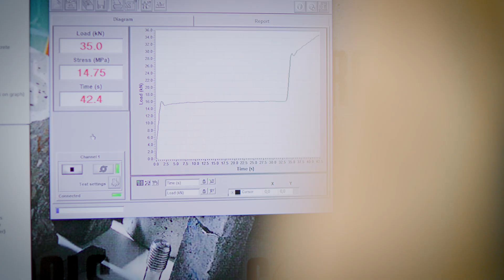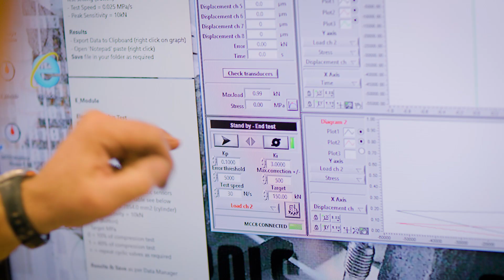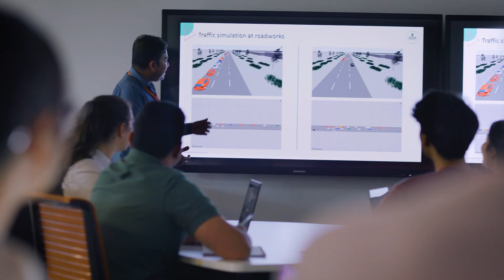Civil Engineering at Deakin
Study Civil Engineering at Deakin and learn to inspire the design, construction and management of civil infrastructure in an internationally recognised degree that opens global opportunities. Hear from two students about their journey at Deakin.